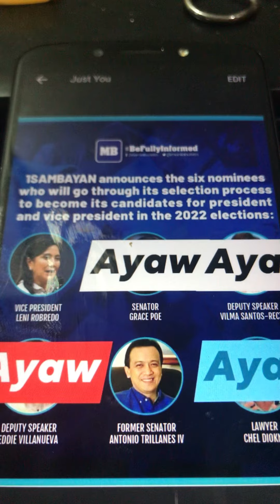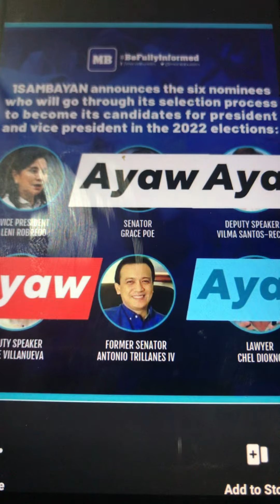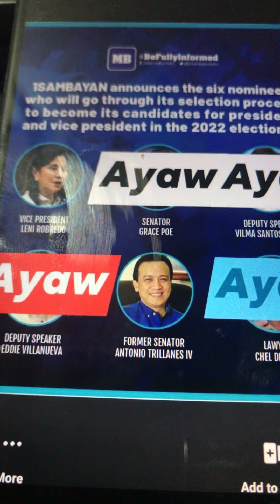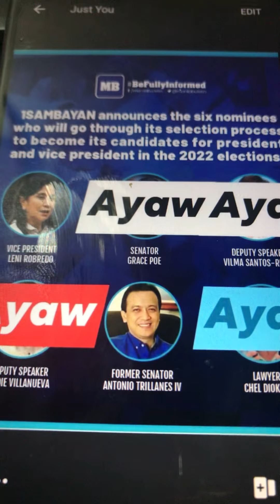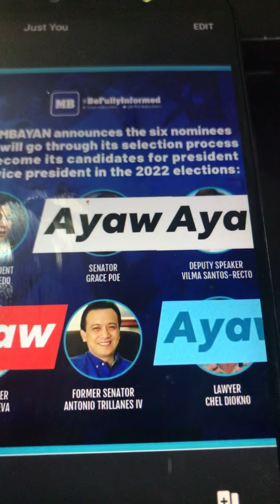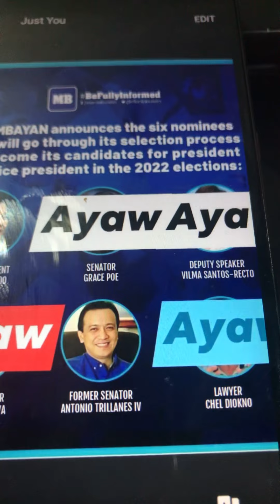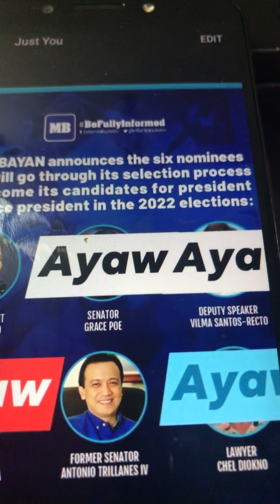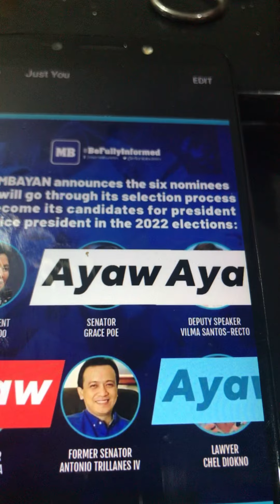1SAMBAYAN, Pumalpak Agad. Mga Pinoy, Ayaw sa mga Elitista?